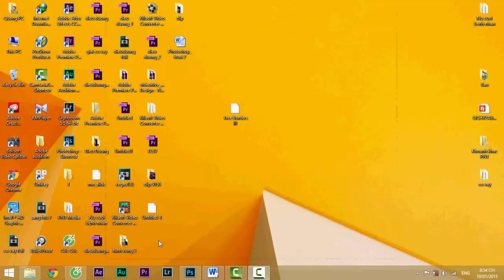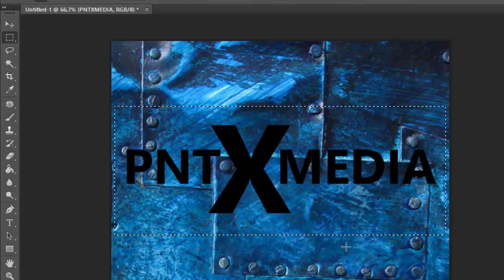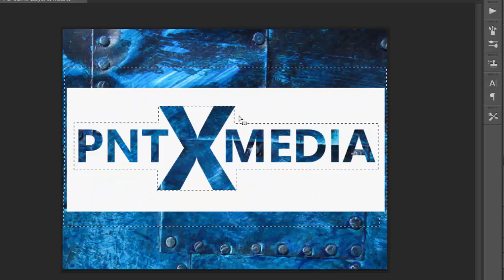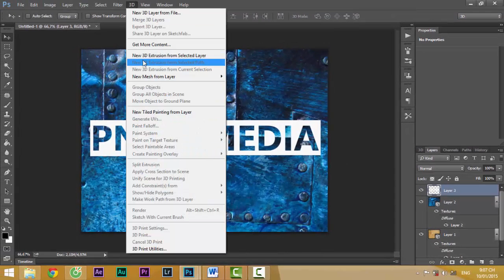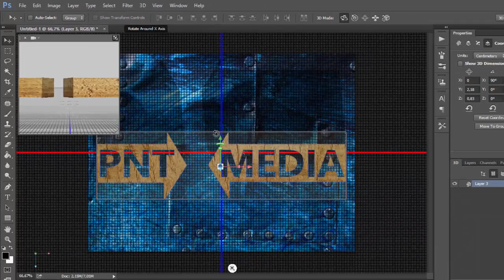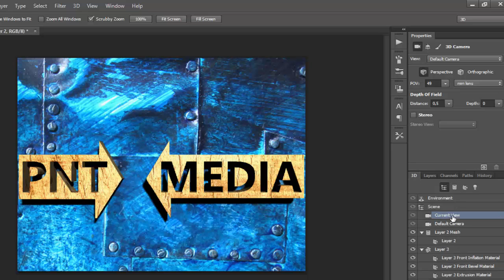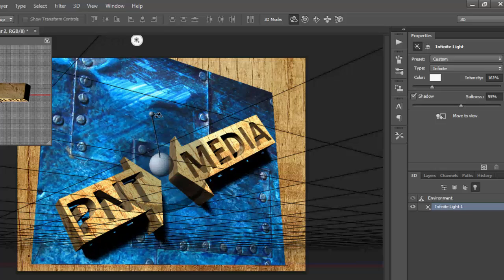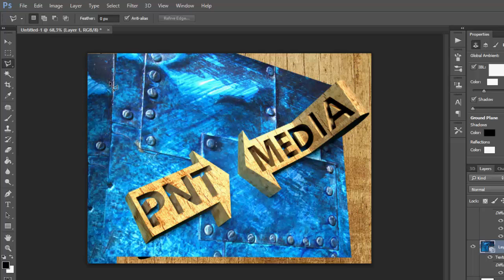[Phụ lục] Hướng dẫn Photoshop buổi 2 _ Hiệu ứng chữ 3D